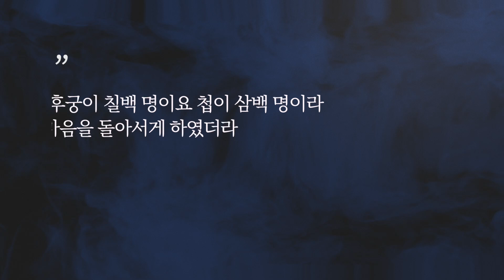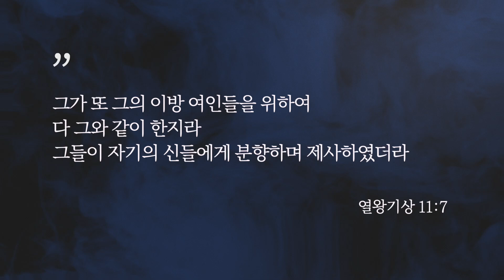우상 죽이기 03 | 성전까지 건축한 솔로몬이 우상 숭배에 빠진 이유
우상 죽이기 시리즈의 목적
우상이란 하나님을 대신하는 모든 것을 말합니다. 우리는 더 이상 눈에 보이는 우상을 숭배하지 않습니다. 그러나 마음 속으로는 여전히 하나님보다 그 무엇을 더 사랑하고, 의지하고, 섬기며 살아가고 있습니다. 이번 시간을 통하여 내 마음을 사로잡고 있던 우상을 발견하고, 돌아서는 시간이 되었으면 좋겠습니다.

참고 도서
내가 만든 신 | Timothy Keller, 두란노
고대 근동과 성경의 우상 | 한민수, CLC